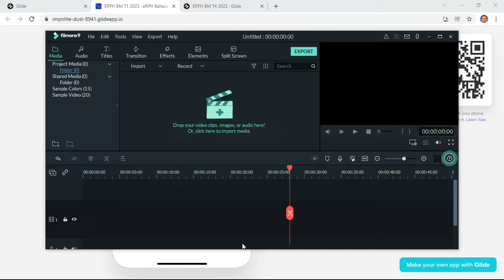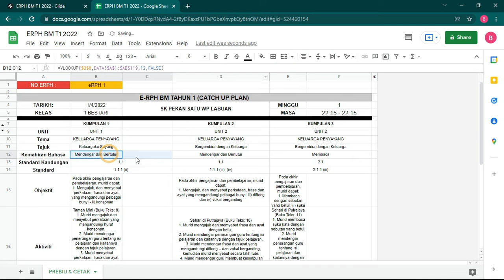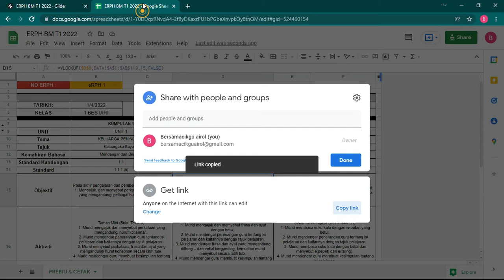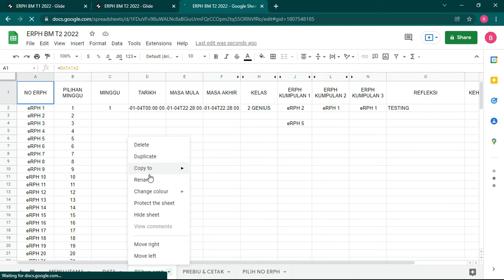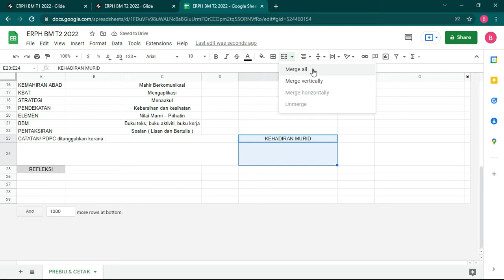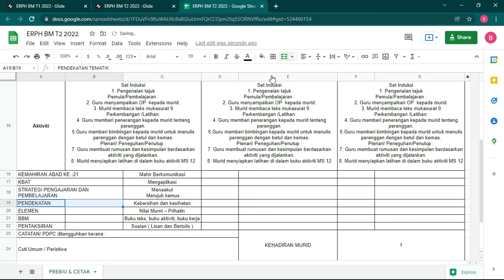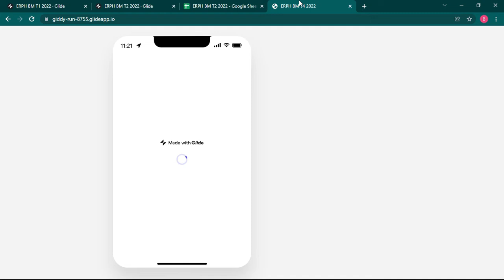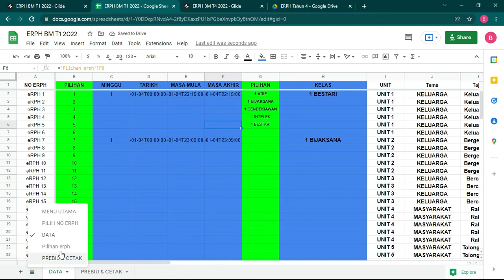ERPH BM CUP T1 T4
eRPH BM CUP 2022 (Tahun 1-Tahun 4)

Cara untuk mendapatkan aplikasi ini:
1. Copy n paste link di atas ke dalam browser dan tekan copy this app
2. selepas itu buka data source melalui glide (tanda kotak di atas), edit googlesheet asal untuk penyediaan ERPH dalam tab "Prebiu & cetak"
3. Selepas itu, tukar sharing googlesheet kepada editor dan paste ke dalam glide (sila lihat youtube)

Semoga memberikan manfaat.